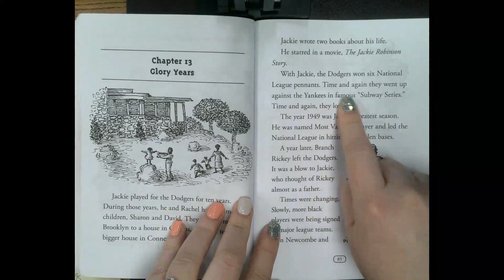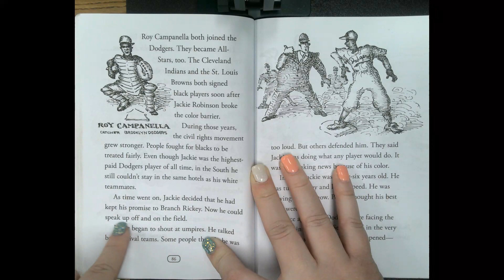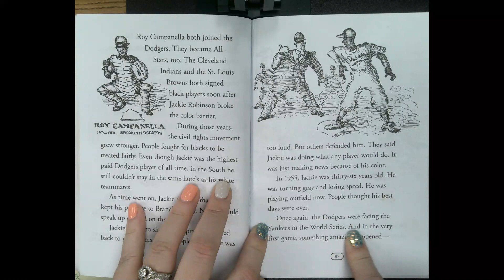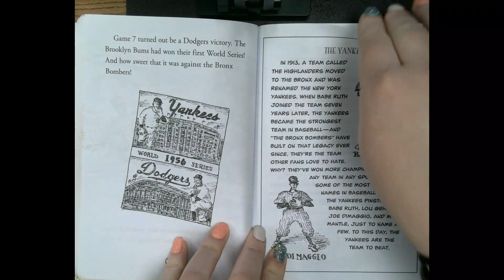Who Was Jackie Robinson CH 13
This is a read aloud of chapter 13 from the book "Who Was Jackie Robinson?" by Gail Herman